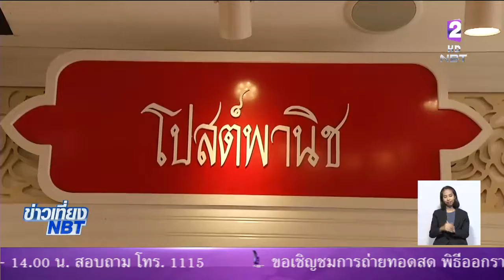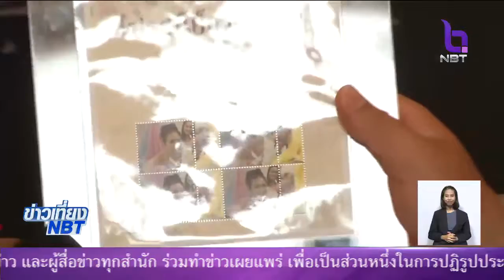ย้อนยุค 'ไปรสนีย์กรุงสยาม' ในงาน'อุ่นไอรัก คลายความหนาว'